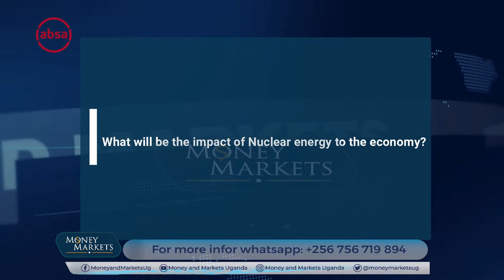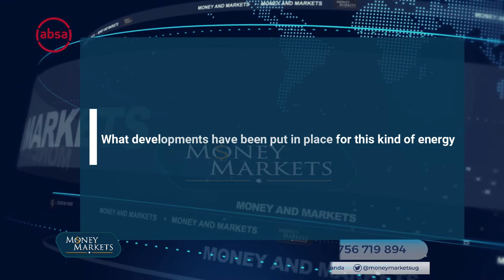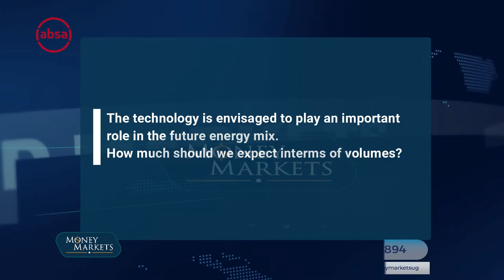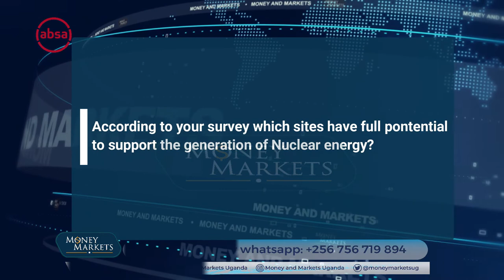Uganda to Develop Nuclear Energy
Uganda is counting on the energy sector to transform its economy. Over the passed 10 years the country has invested billions of dollars in mainly hydro and solar energy sources to drive this agenda. It has today added nuclear and it is seeking strategic partnerships to exploit its nuclear energy potential.